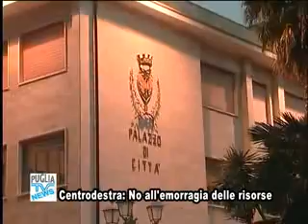Puglia TV Brindisi Tg Flash 09 02 2013